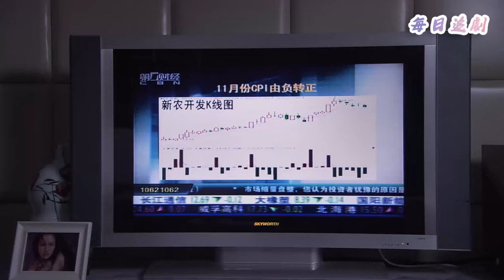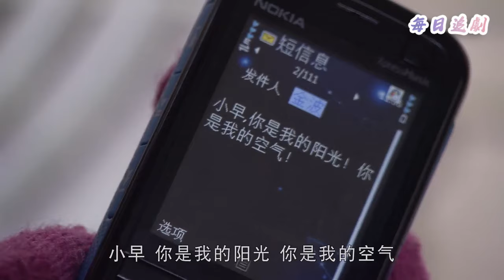【Full Movie】小三撲倒丈夫強吻挽留，丈夫一把推開她逃跑，心裡只愛妻子一人💖中國電視劇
👇更多精彩：
該視頻來源於電視劇片段 WDMLRS 13